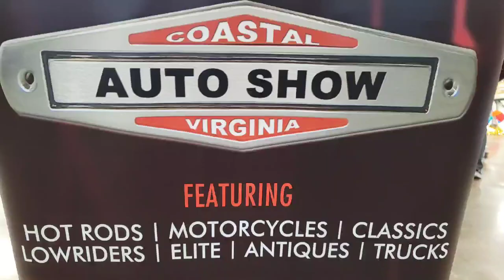1960 Chevy Impala Custom